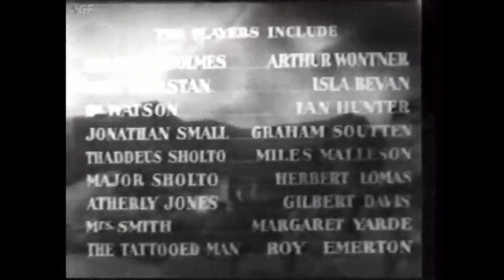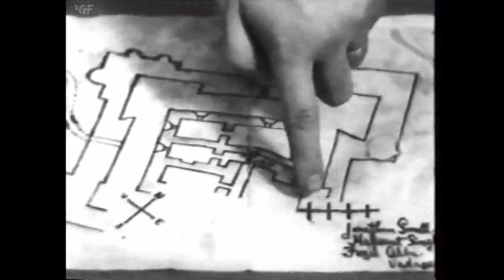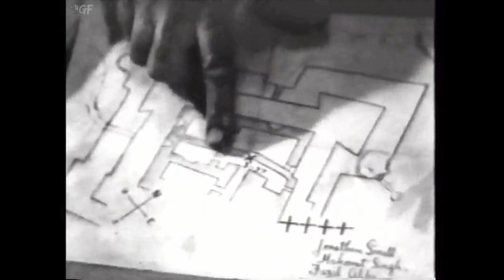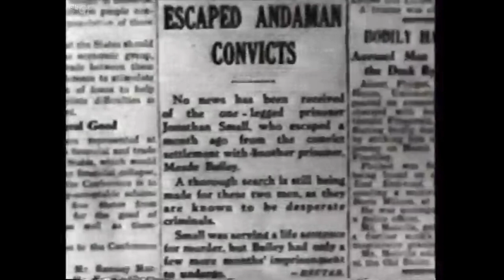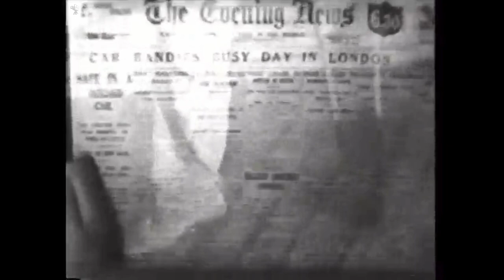The Sign of Four (1932) Sherlock Holmes Movie | Graham Cutts |Arthur Wontner, Ian Hunter, Isla Bevan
Watch the 1932 Sherlock Holmes film, The Sign of Four directed by Graham Cutts and starring Arthur Wontner, Ian Hunter, Isla Bevan & others.

A young woman turns to Sherlock Holmes for protection when she's menaced by an escaped killer seeking missing treasure. However, when the woman is kidnapped, Holmes and Watson must penetrate the city's criminal underworld to find her.